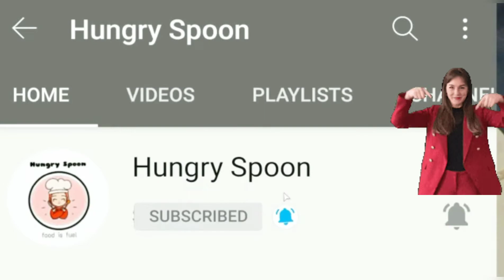आज ही बनाएं कर्नाटक यह हेल्दी और टेस्टी पारंपरिक रेसिपी Nuchinunde and Green Coconut Chutney recipe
In this video I have shown Nuchinunde and green Coconut Chutney recipe

. a healthy and filling dumplings recipe made with soaked and grounded toor dal, chana dal, dill leaves and spices. it is traditionally made and served for morning breakfast due to that fact that is made with lentil which is filled essential protein for the morning meal. the recipe generally served with spicy coconut chutney or majjige huli, but can also be served as it is
INGREDIENTS:

NUCHINUNDE.

CHANA DAL - ¼ CUP TUR DAL 14 CUP

MUNG DAL - 14 CUP

GREEN CHILLI - 2, ROUGHLY CHOPPED

CURRY LEAF - 8 TO 10 LEAVES

DRIED RED CHILLI - 2, FINELY CHOPPED

GREEN COCONUT CHUTNEY FRESH COCONUT (GROUND) - 1/2 CUP

TAMARIND - 1 TSP

ROASTED CHANA (OR ROASTED CHANA

TABLE SPOON

EDIBLE OIL 1 TSP

BLACK MUSTARD SEEDS - ½ TSP URAD DAL 1 TSP

CURRY LEAF - 5 TO 7 LEAVES

DRIED RED CHILLI 1, WHOLE

Try this special NAJAKT ALOO RECIPE